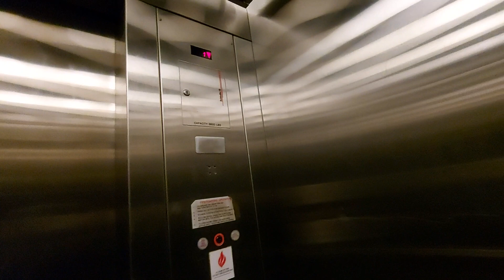2002 Schindler Elevator @ The Landing in Pittsburgh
Floors - 2 (1,2R)
Capacity - 2500LBS